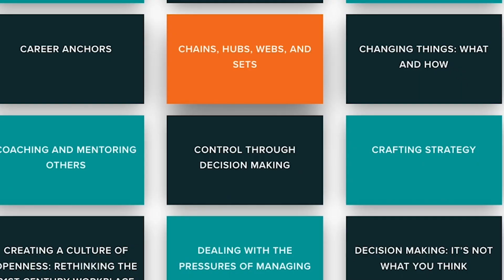Beyond Traditional L&D CoachingOurselves in 2024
Develop talent and connect your leaders with CoachingOurselves peer learning in groups. Create a culture of learning. Peer insights combined with expert content developed by world-renowned business thinkers such as Henry Mintzberg, Edgar Schein, Linda Hill, Charles Jennings and many others.

Visit us to learn more about developing talent with peer learning groups using Coaching Ourselves